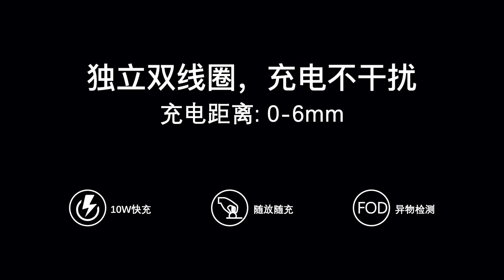3 in 1 wireless charging station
15w wireless charger
input: 5v 2a/9v1.67a
output:max 15w, 10w for phone, 5w for earpods
Suitable for iPhone X XS 8 8 Plus Galaxy S10 S8 S6 Edge etc.